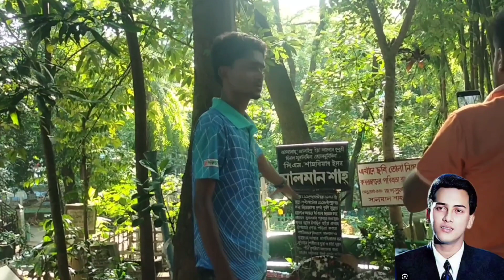সালমান শাহর কবরস্থান # 1996 মৃত্যু